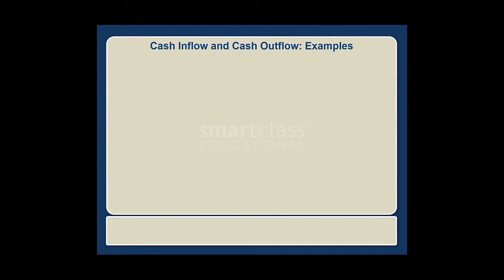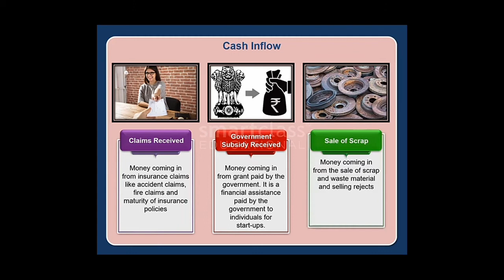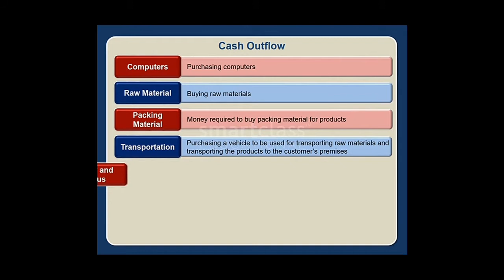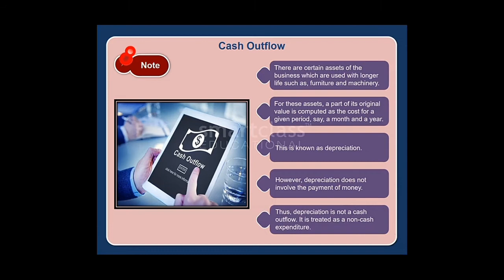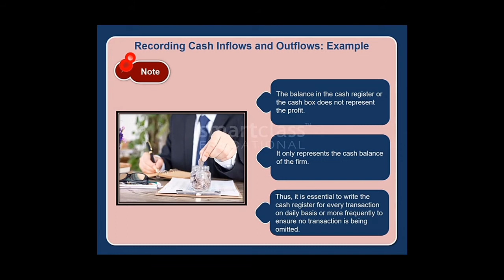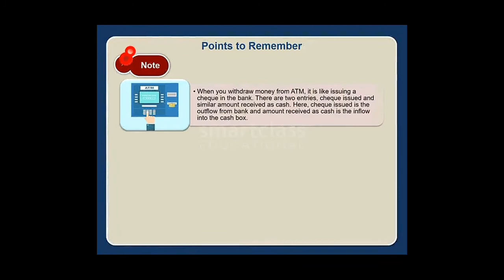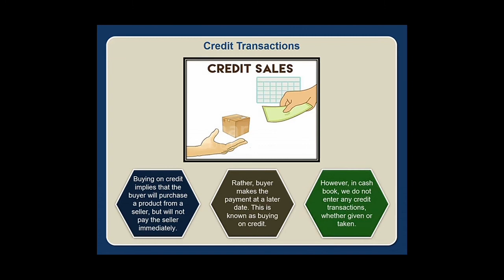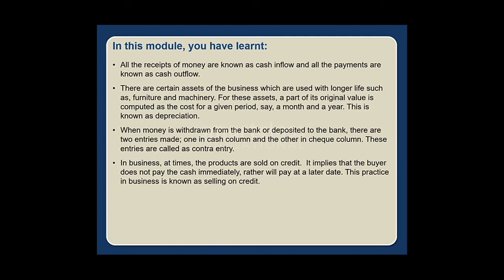Cash Register : Inflow and Outflow | Entrepreneurship Class 11 - CBSE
From Team
QualityEdu